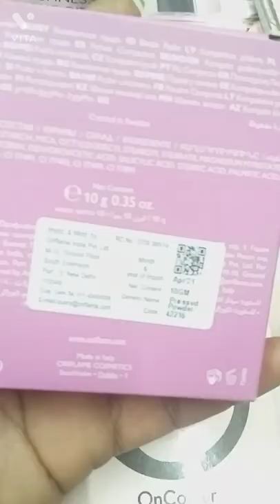Oriflame Range of Compact face Powder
Oriflame

Oriflame Range of Compact powder..fragranced pressed powder